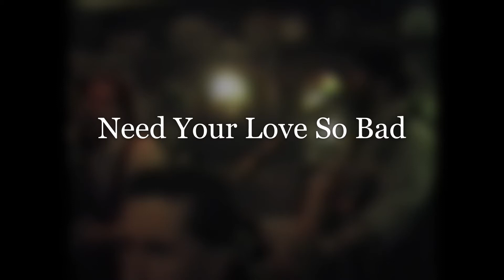Need Your love so Bad. Jack of Hearts, Slattery's Capel st Dublin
Recording of Jack of Hearts in Slattery's Capel St Dublin on a Sunday night sometime in the 1990's.